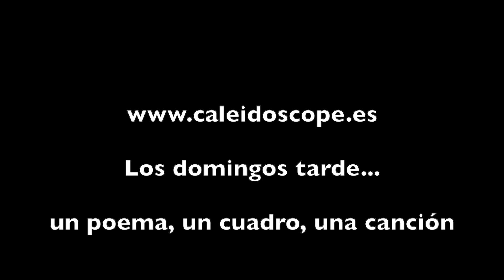Antonio Machado "Caminos"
un poema: Antonio Machado
un cuadro: Pablo Ruiz Picasso
música de Vicente Monera